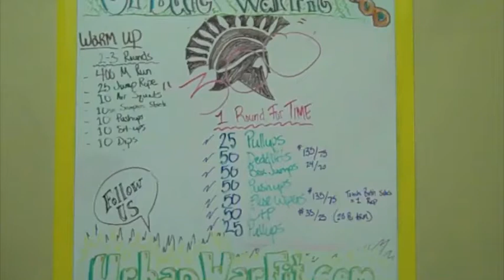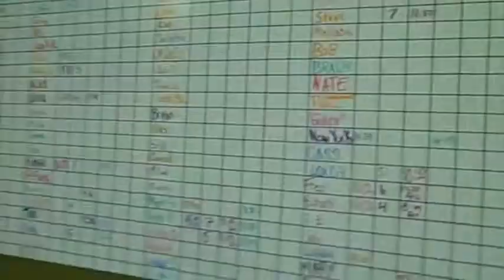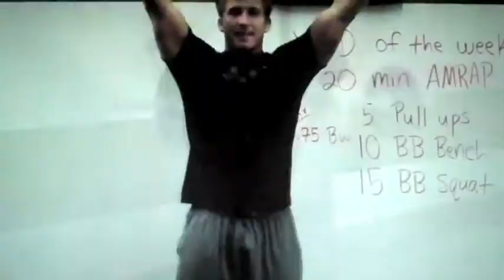300 wod video